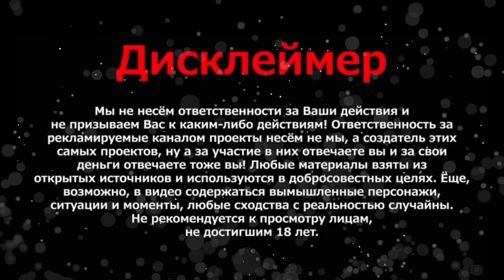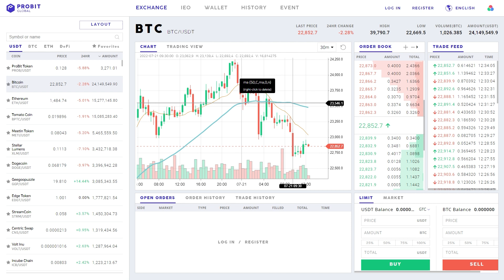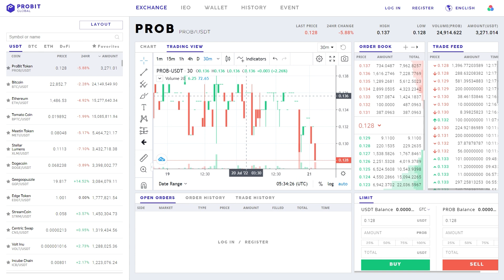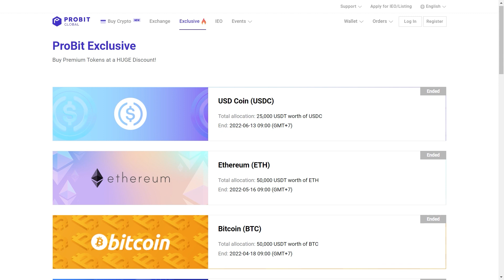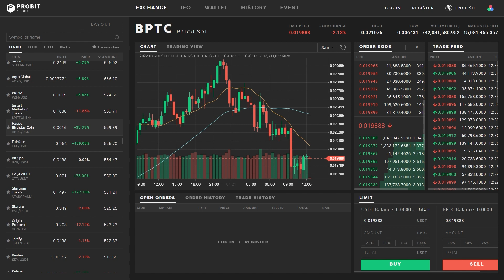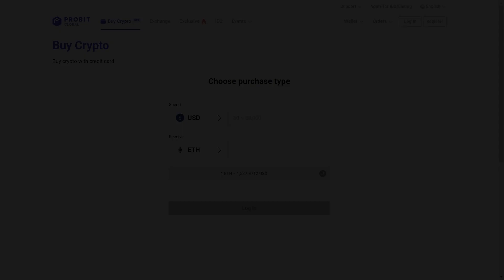Рrobit GLOBAL - обзор надежной криптобиржи | Способы заработка.